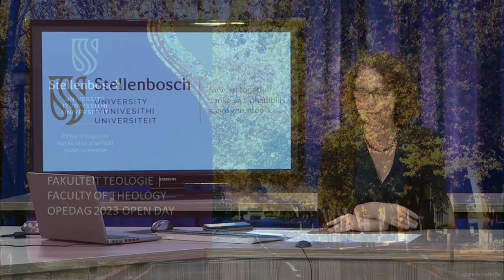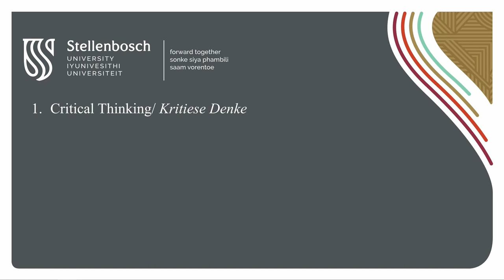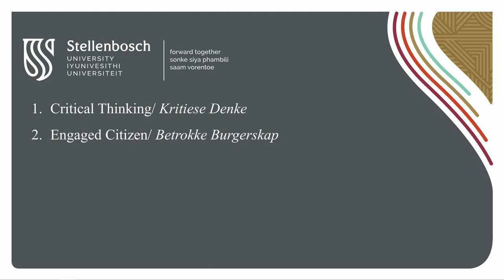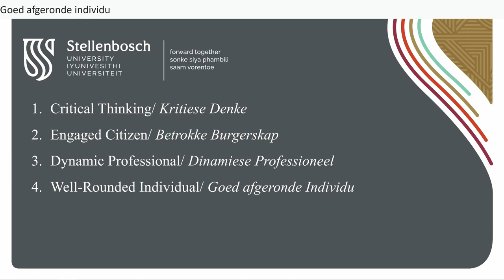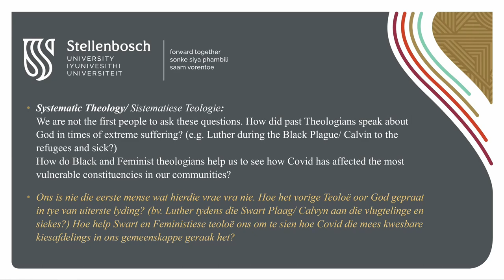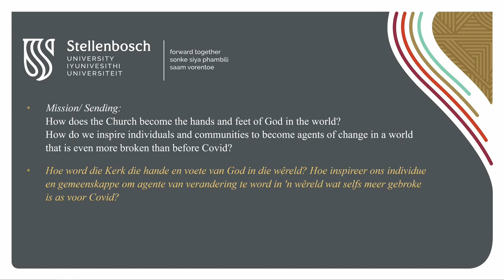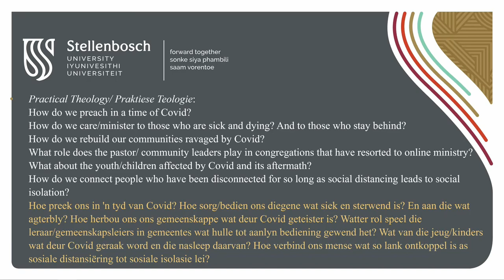Faculty of Theology: Faculty Overview 2023